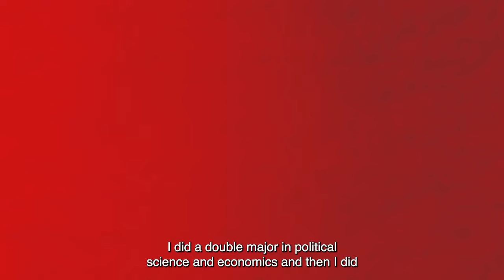Philosophy, Politics & Economics in UC's BA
Find out about UC's Philosophy, Politics & Economics specialisation within th Bachelor of Arts. New for 2022.